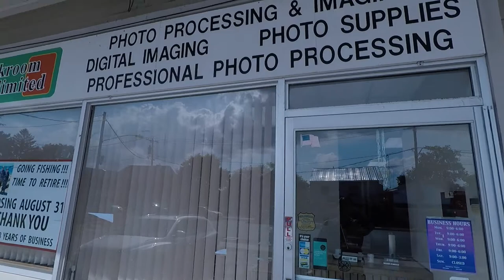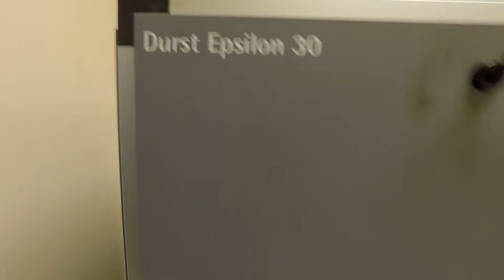So Long, Darkroom Imaging.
Alexander S. Zaleski, for 38 years providing photographers what they wanted. 38 years of developing film, slides, digital. 38 years, beginning with Dye Transfer printing and using enlargers and the photographic trays to develop film. Then digital became the mainstay. And DarkroomImaging of RomeNY , kept flourishing.
But, new equipment comes at a severe price. And the Golden Years of retirement should never be delayed.
The nearest custom photography processing, now is in Syracuse New York.
Hopefully, a ambitious entrepreneur/photographer, will open-the-doors to a new photo processing lab, and have that custom approach with customers.
George Eastman, would be damn proud and admirable of a passionate, dedicated, energetic Alexander S. Zaleski. A name that deserves to be remembered in the history of Photography.